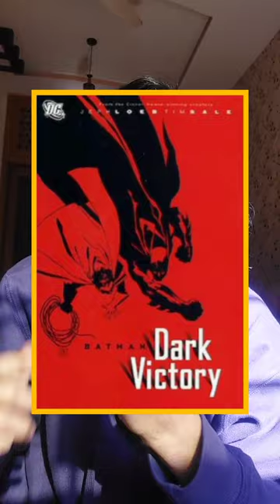Comicbooks that Inspired Matt Reeves for The Batman (2022) are..